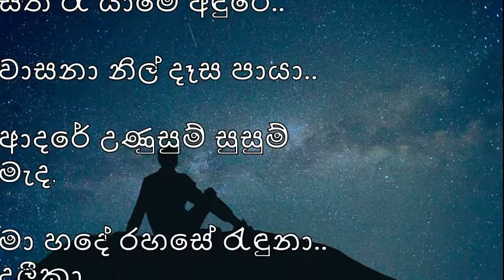සීත රෑ යාමේ_සනත් නන්දසිරි| Seetha re yame_Sanath Nandasiri_Sinhala lyrics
සීත රෑ යාමේ අඳුරේ
වාසනා නිල් දෑස පායා
ආදරේ උණුසුම් සුසුම්
මැද
මා හදේ රහසේ රැඳුනා
දුලීකා

මා බලා සිටියා දිවා රෑ
කල්පනා යහනේ
නෑ එවන් රුව තාම දුටුවේ
නාඳුනන සිහිනේ

ආදරේ උණුසුම් සුසුම්
මැද
දුලීකා

මා ඔබේ හසරැල් ජලාශේ
කිමිදෙනා මොහොතේ
ඔබ සොයා එන්නම් ඉගිල්ලී
තාරකා එළියේ

ආදරේ උණුසුම් සුසුම්
මැද
දුලීකා

ගායනය: මහාචාර්ය සනත් නන්දසිරි
පද: මහාචාර්ය සුනිල් ආරියරත්න
සංගීතය: ආචාර්ය ප්‍රේමසිරි කේමදාස